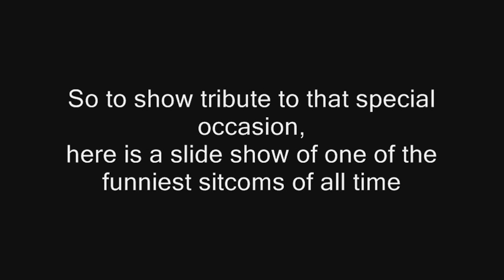The Munsters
Photo collage of The Munsters